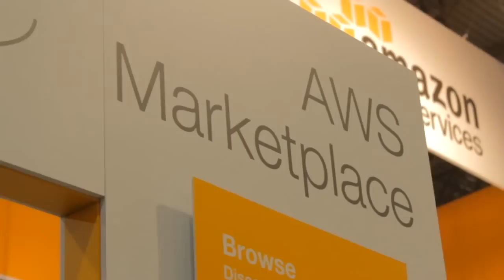Karl Van den Bergh | AWS re:Invent 2014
Karl Van den Bergh, TIBCO, at AWS Re:Invent 2014 with John Furrier